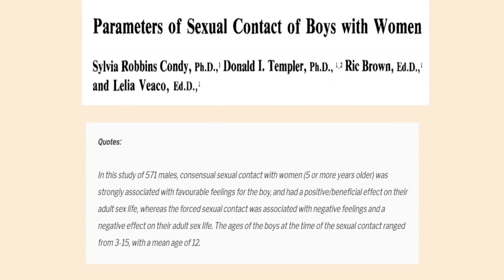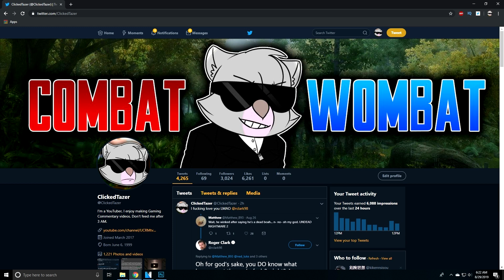This YouTuber Thinks Predators Should Be DEFENDED!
Hello people of the Internet! In this video, I am responding to a NOW DELETED video by Kino. He was responding to a video ShoeOnHead made about "MAPS" or "Minor attracted persons"

ShoeOnHead made a lot of excellent points, Kino seemed to disagree with her, and I disagree with HIM. That's a lot of disagreeing.